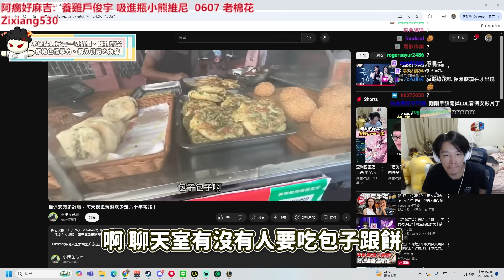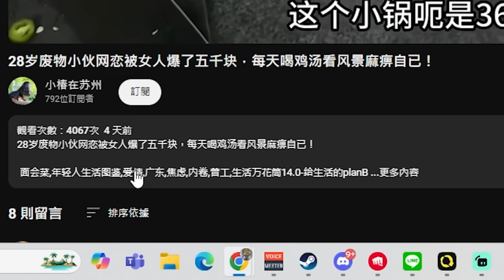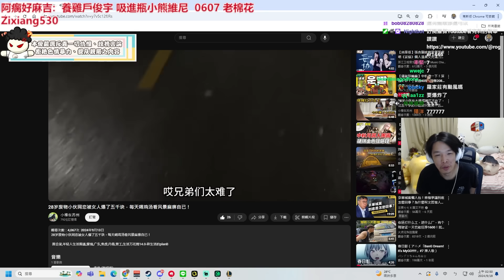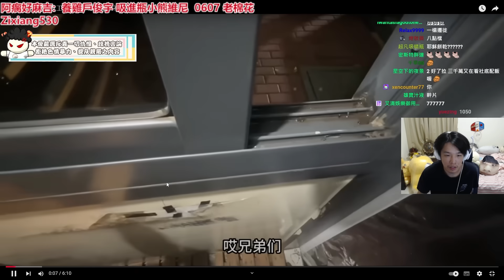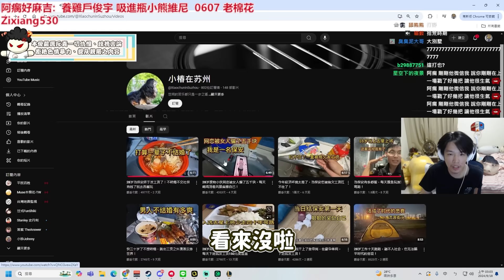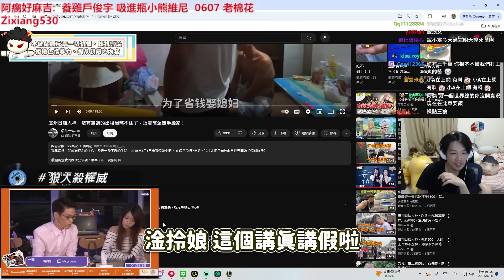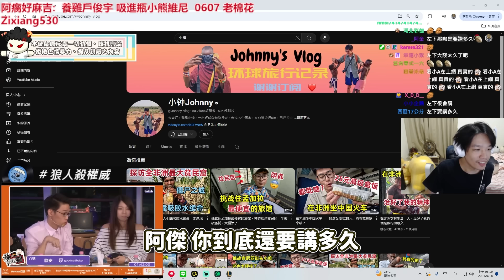【羅傑】腰子警報！超重口味的吃法！｜叉滴娛樂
追蹤小傑 當個好傑寶